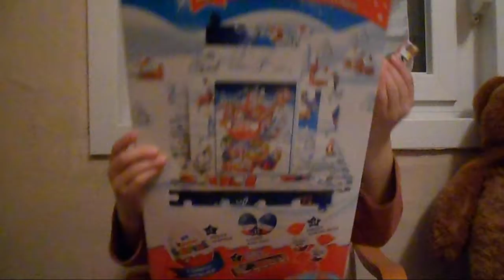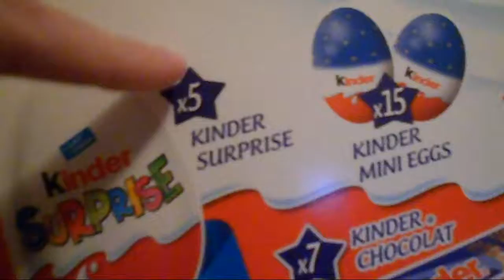OUVERTURE DE LA CASE 4 DU CALENDRIER DE L'AVENT !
BIENVENUE SUR FRANCOIS & NATHAN LA CHAÎNE DE JEUX ET CHALLENGES EN FRANÇAIS .

AUJOURD'HUI NATHAN OUVRE LA CASE 4 DU CALENDRIER DE L'AVENT !

MERCI ! :)